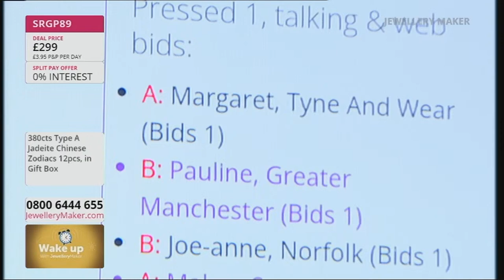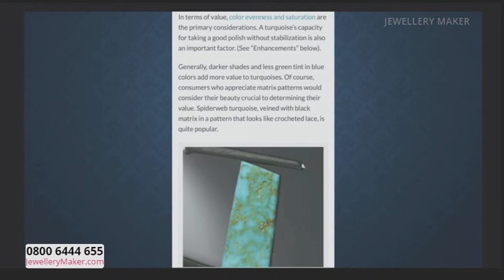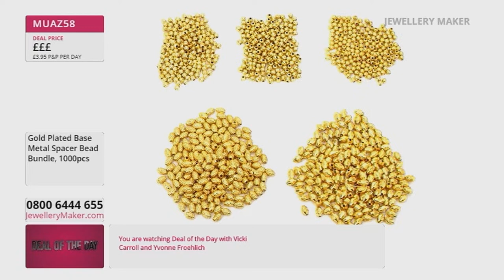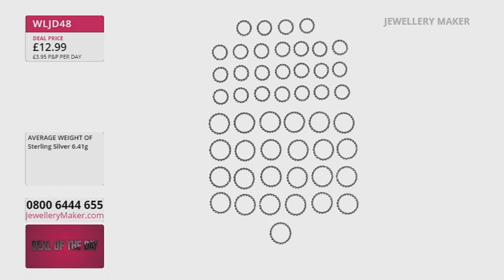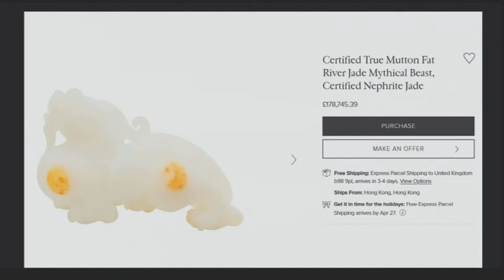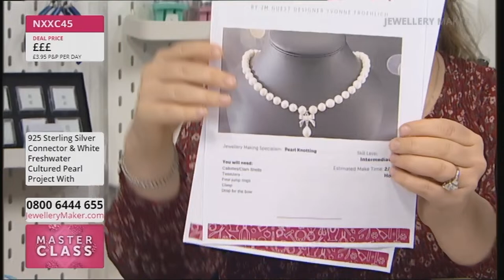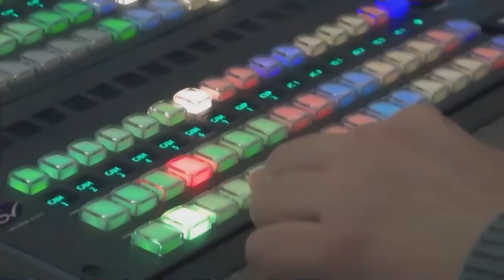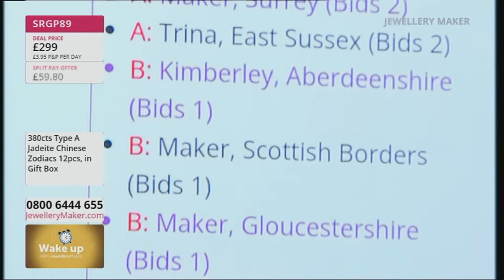JewelleryMaker Live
Watch JewelleryMaker Live! Shop all the products featured on today's show